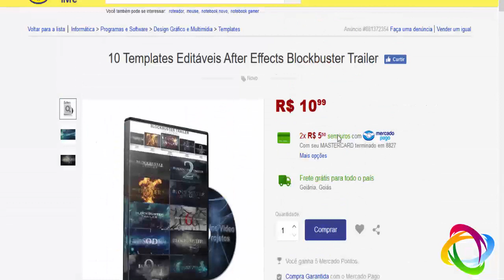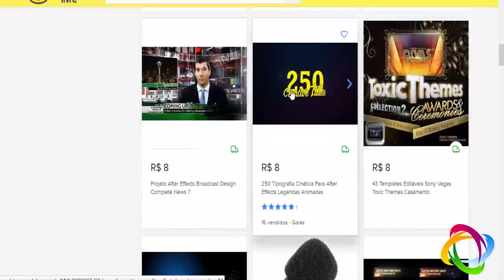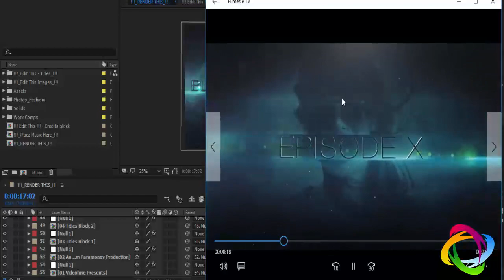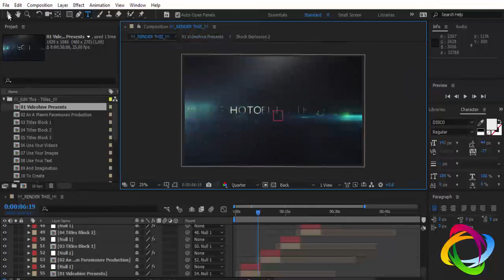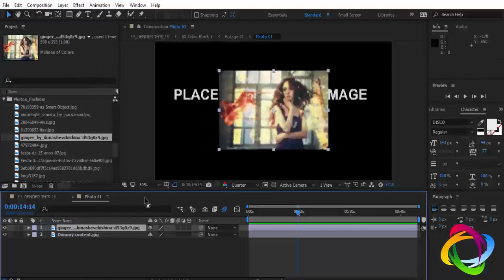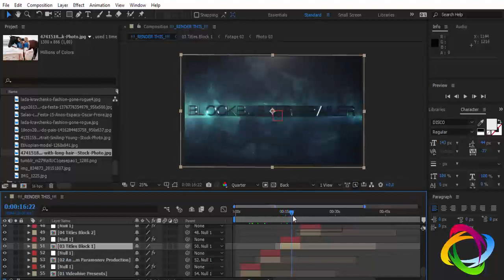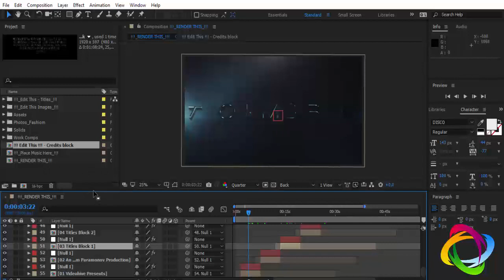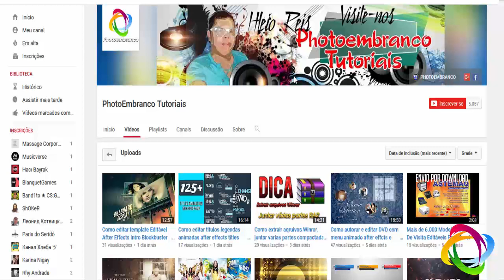Como editar template Editável After Effects Intro Blockbuster